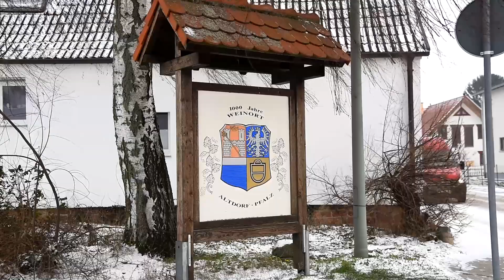Die Metropolregion Rhein-Neckar - Altdorf (RP)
Mitten in weiten Wiesen, Feldern und Weinbergen, im Gäu liegt unser schmuckes Dorf Altdorf mit seiner über 1000-jährigen Geschichte. Beeindruckende Bauwerke sind das historische Rathaus mit Turm, Fachwerk- und Bauernhäuser, das ehemalige Pfarrhaus sowie die Prot. Kirche, die historische Schlosskirche. Weingüter tragen mit ihren Produkten den Namen unseres Ortes weit über die Grenzen hinaus.